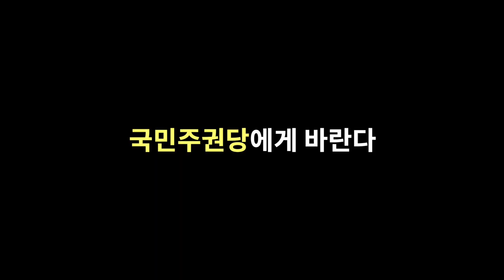촛불 시민들께 물었습니다! 내가 바라는 정치는?